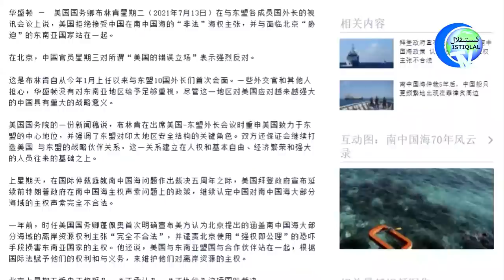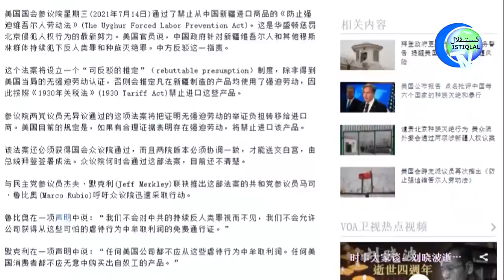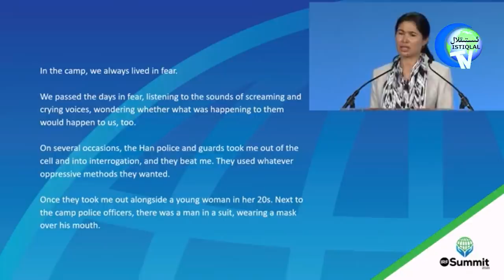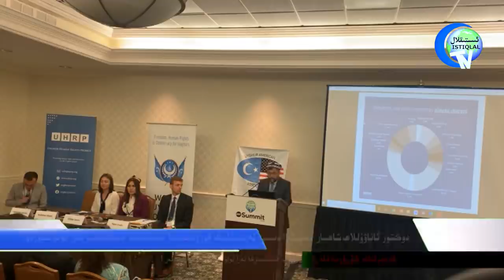ئىستىقلال كۈندىلىك خەۋەرلىرى 2021-07-15، يەنە بىر قانۇن ماقۇللاندى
Istiqlal Kündilik Xewerliri 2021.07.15 / Yene Bir Qanun Maqullandi